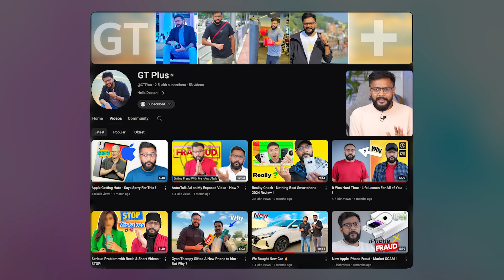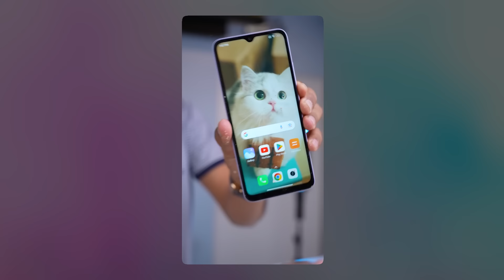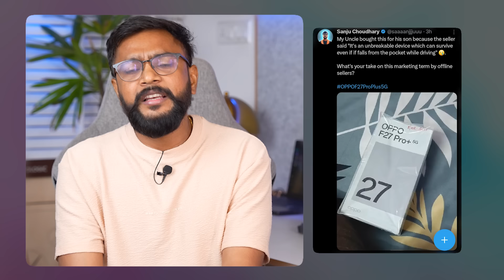Feeling Sad For Them - Stay Alert !⚠️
In this video i talked about social media Brand marketing or smartphone online and offline marketing
 @GyanTherapy Viewers stay alert